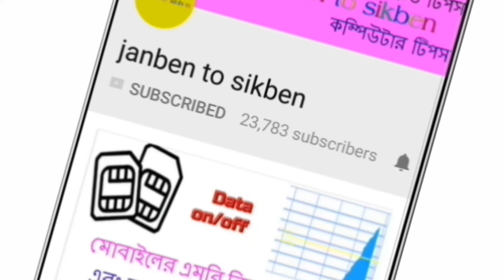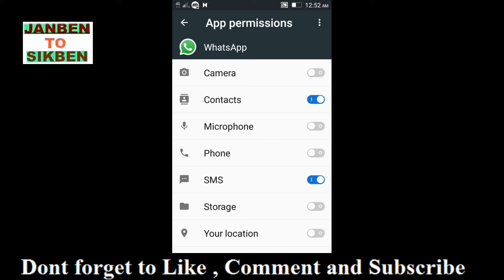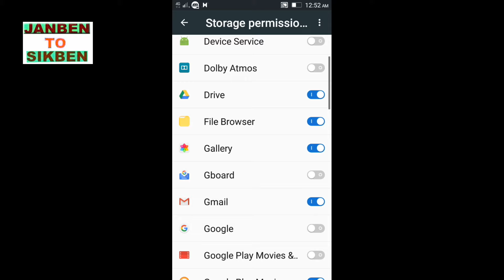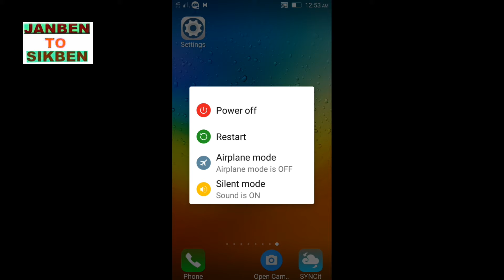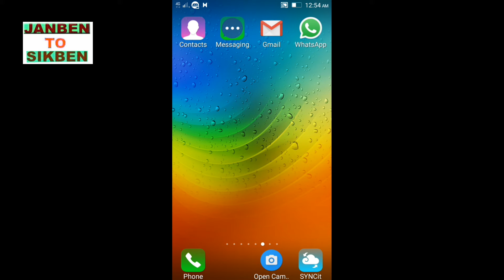Whatsapp ভয়েস রেকর্ডার সমস্যা সমাধান জানা না থাকলে এখনি জেনে নিন।Whatasap Problem Solove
বন্ধুরা আজকের ভিডিওতে দেখানো হয়েছে হোয়াটসঅ্যাপে ভয়েস রেকর্ড প্রবলেম হলে ।কিভাবে সমস্যা সমাধান করবেন ।সেই বিষয়টি তুলে ধরা হয়েছে।